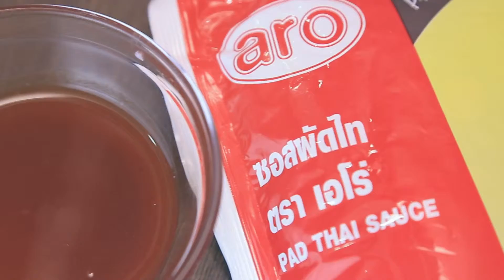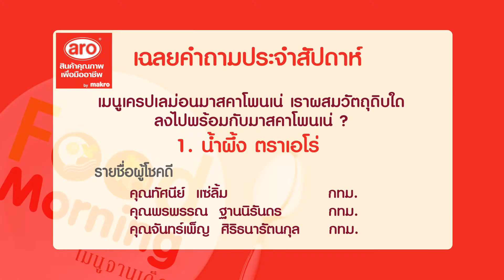Food Morning เมนูจานเด็ด เมนูผัดไทยหมี่กรอบกุ้งชุปแป้งทอด 2